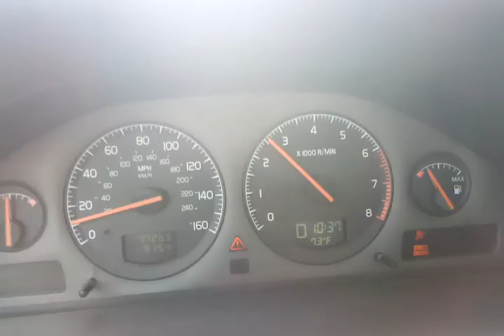Volvo S60 2.4T Automatic 2001 acceleration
With new NGK Spark-Plugs

I apologize for bad video quality it was recorded by my mobile phone.